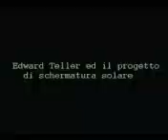CHEMTRAILS SCIE CHIMICHE HAARP TESLA parte3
ci sono le prove!